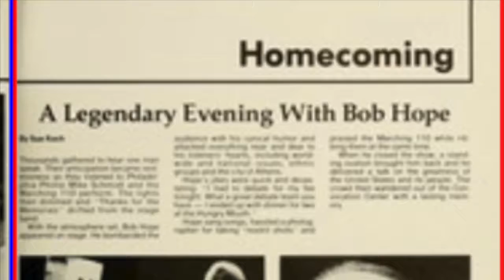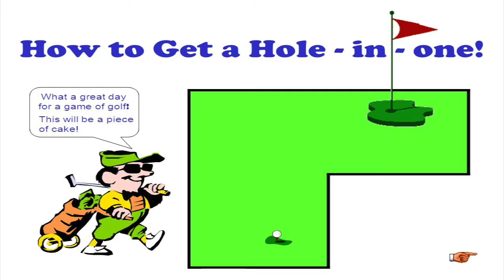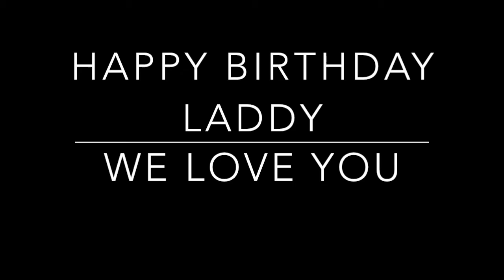Laddy Birthday Video